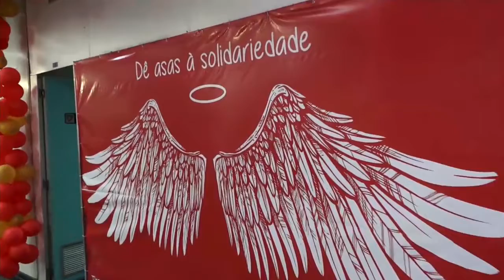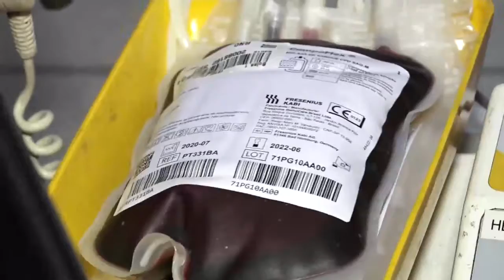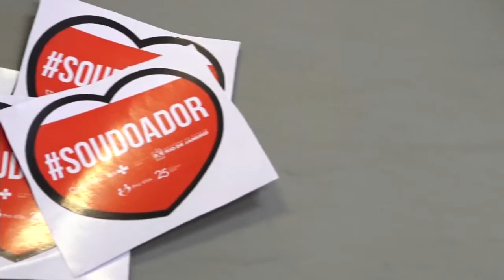Campanha “Somos todos do mesmo sangue” une hemocentros de todo o Brasil - Jornal da Vida - 25/11/20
Campanha “Somos todos do mesmo sangue” une hemocentros de todo o Brasil em homenagem ao Dia Nacional do Doador de Sangue, celebrado no dia 25 de novembro. Confira os detalhes com Natália Trotte.